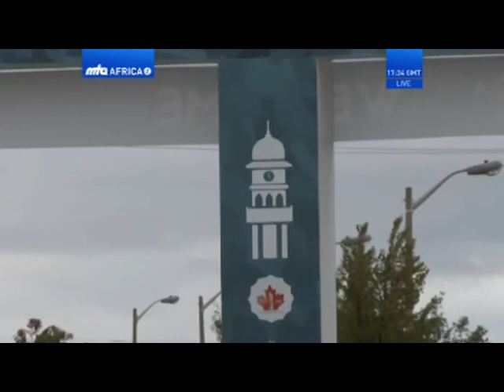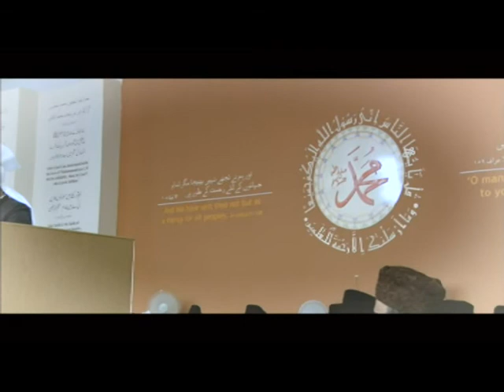EMISSION ISLAMIQUE AHMADIYYA, LE TEMPS DE LA VERITE. TELE-NKENI DISTRICT DE GAMBOMA CONGO /BZV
l’éducation et la vie familiale.